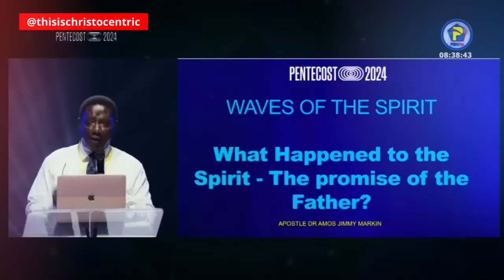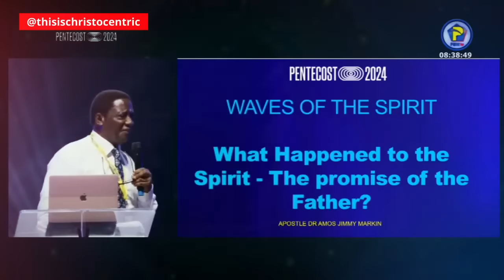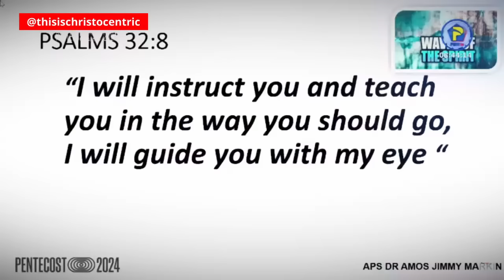Apostle Jimmy Markin's Ministration at Pentecost 2024 Conference in Germany 🇩🇪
christocentric message
christocentric revival